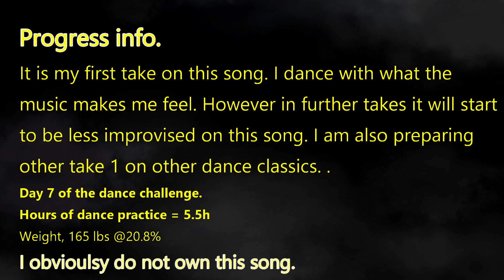Ben the Dancer - EP02 - Backstreet boys - The call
It is my first take on this song. I dance with what the
music makes me feel. However in further takes it will start
to be less improvised on this song. I am also preparing
other take 1 on other dance classics.

Day 7 of the dance challenge.
Hours of dance practice = 5.5h
Weight, 165 lbs @20.8%

I obvioulsy do not own this song.